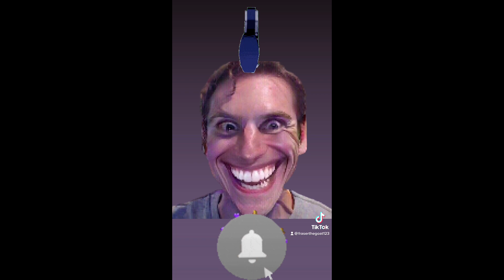1 V 1 gone wrong…(Fortnite Battle Royale)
Today me and my friend (FearlessEmu6298) did a 1 vs 1 in Fortnite! But something went a little wrong during the 1 V 1!

-My TikTok is called Fraserthegoat123,
Go follow!